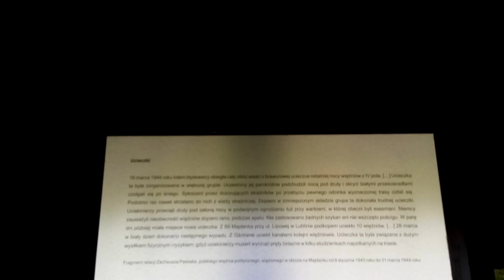GOT MIT UNS !!!!!!